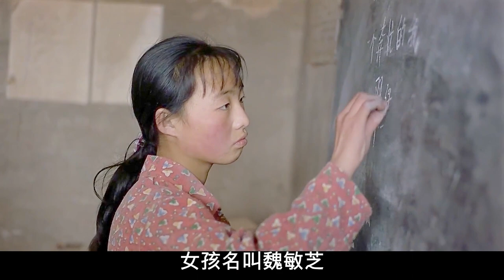【汪哥】28个学生1个老师，揭露贫困山区真实现状，剧情片